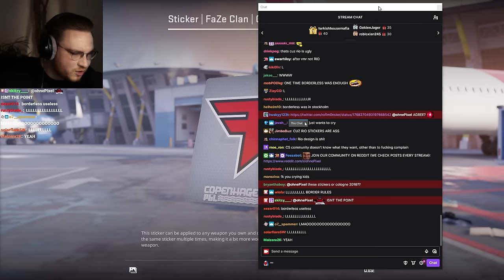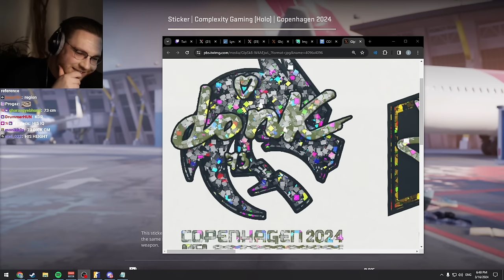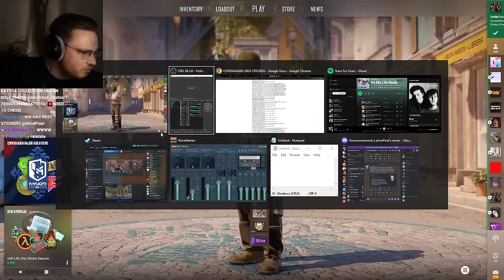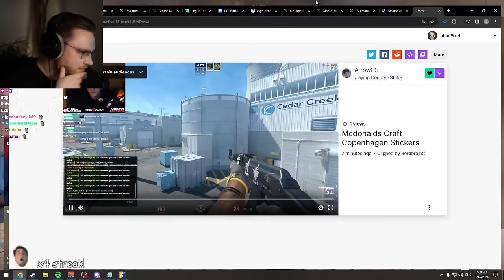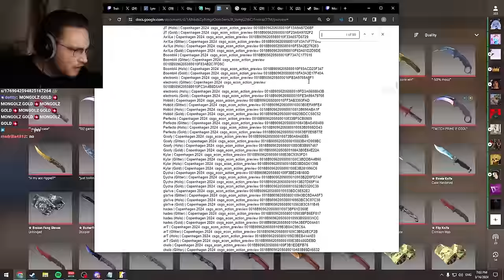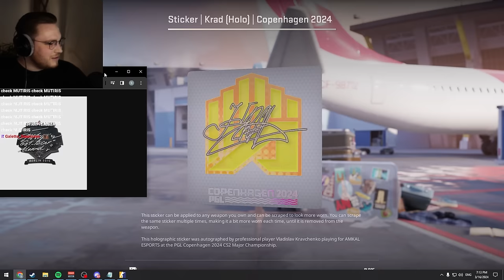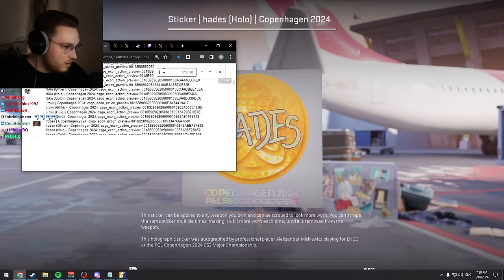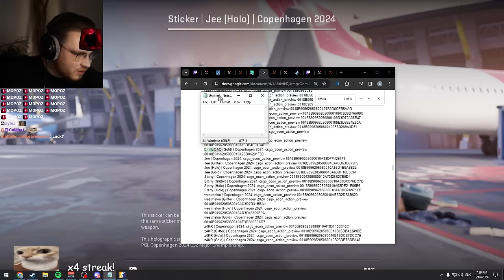ohnepixel rates COPENHAGEN MAJOR stickers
the new major sticker got leaked... we reviewed them all

buy and sell skins quick, easy and secure on my site: skinbid.com